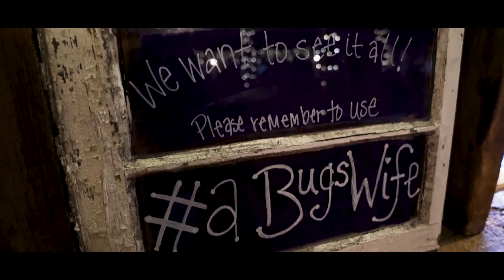abugswife at the Legacy Barn - Meet the Roaches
Shelby and AJ said "Hey Glassburn, make us a wedding film!" I said, "I will." And the rest is history. Definitely check out this venue west of Kokomo, it's a fantastic way to host a party.